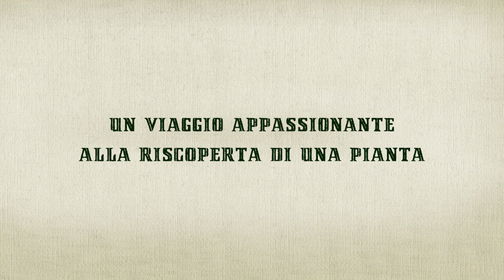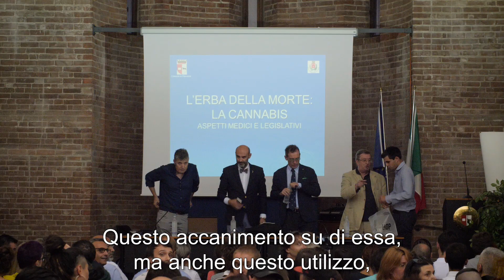Canapa Nostra (trailer)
Produzione: 2FG BROS - Dolce Vita official media partner